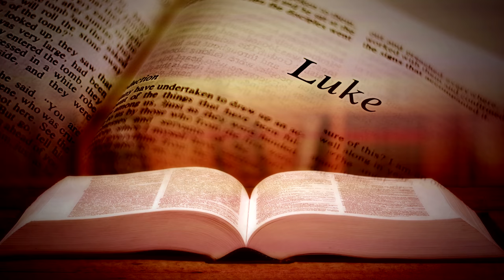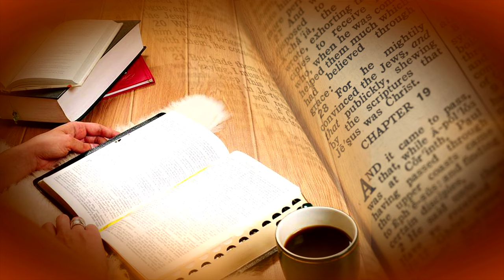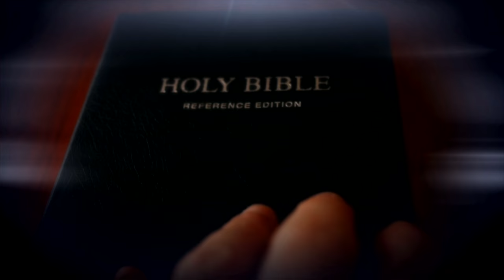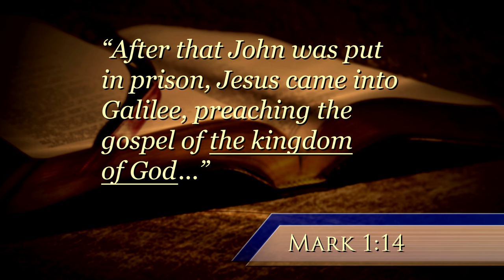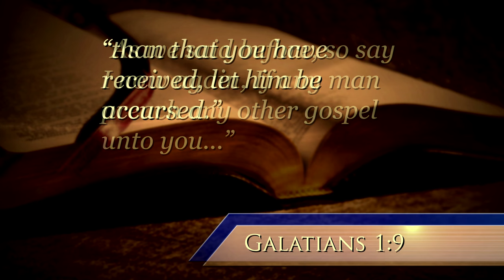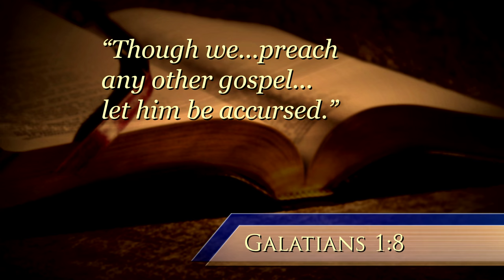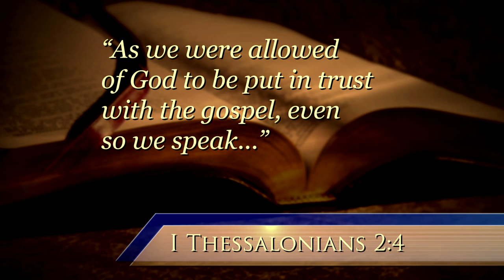What Is the True Gospel?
The true Gospel is the greatest news ever to be announced. But this wonderful message has been hidden—and thus never understood or even heard by most. What is it?